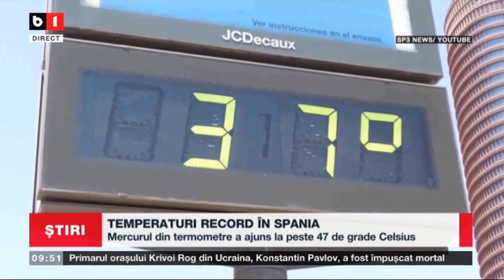TEMPERATURI RECORD IN SPANIA - 47 DE GRADE CELSIUS_Stiri B1_16 august 2021